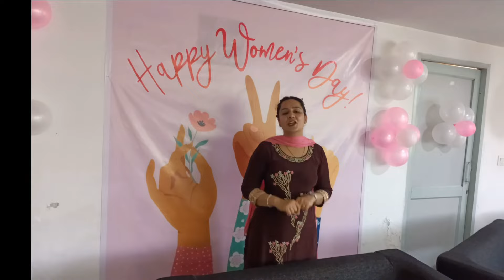Women’s Day Celebration | Women’s Day Celebration at Office